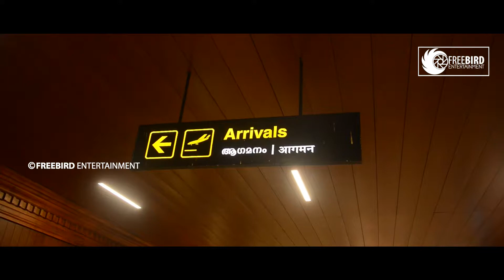Bigg Boss season 3 Malayalam contestants at cochin Airport l Dimpal Bhal Ramzan RithuA